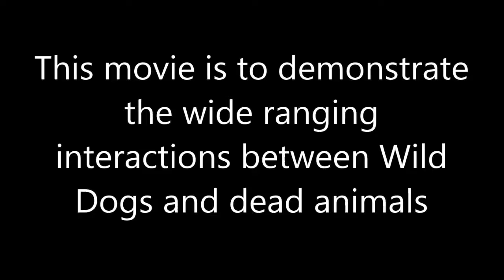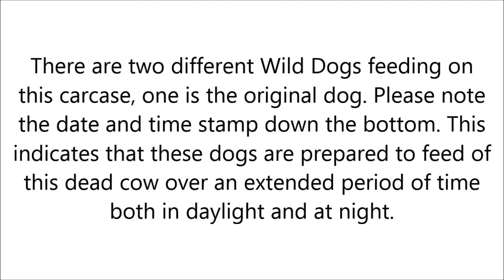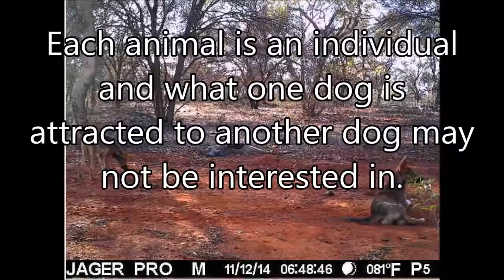Wild Dog & Dead Cow Interaction (2015)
** This video has been uploaded from the records of former NRM group, South West NRM. South West NRM has now transitioned to Southern Queensland NRM**